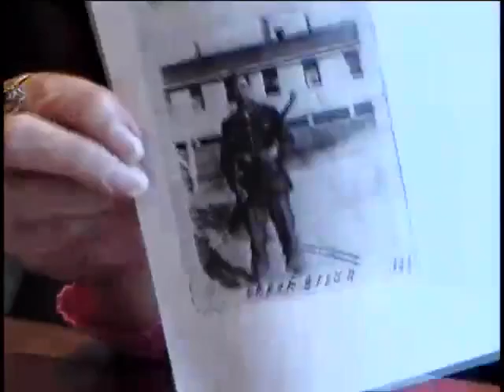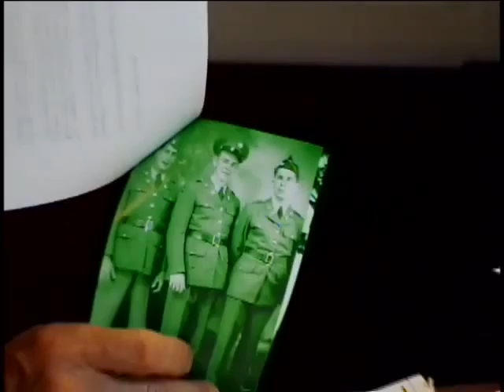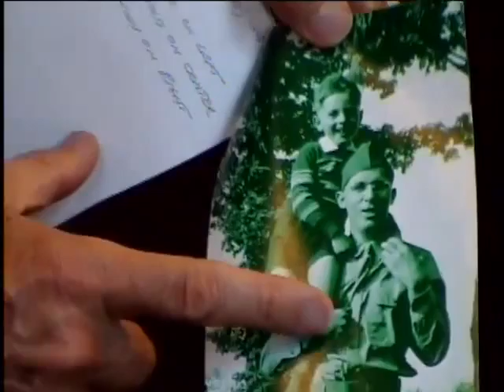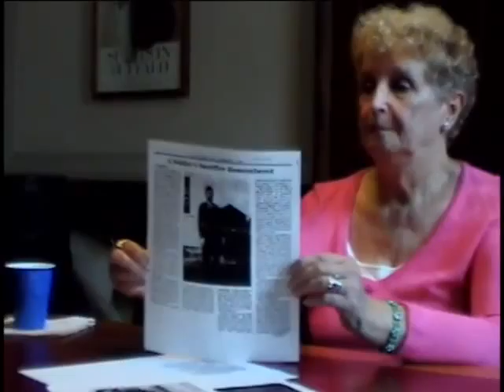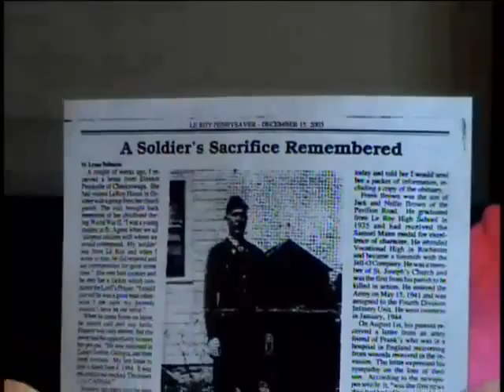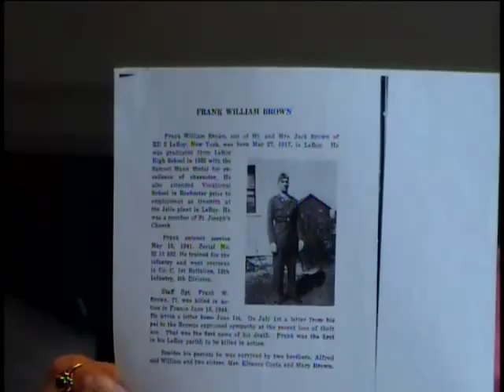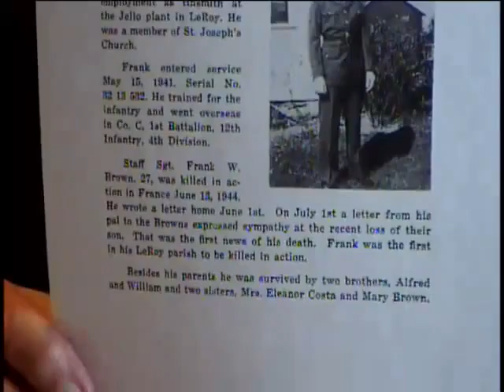Interview about Frank William Brown (KIA), US Army, World War Two, with Eleanor Peinkofer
Frank William Brown
United States. Army. Signal Construction Company, 532nd
United States. Army. Signal Construction Battalion, 26th
Brown, Frank William
Two interviews on one tape: Interview also includes an interview with Eleanor Peinkofer (wife of Joseph) about her correspondence with Frank Brown while Brown was in the service. (This portion of the tape has been saved as a separate file (Brown_Frank_William)